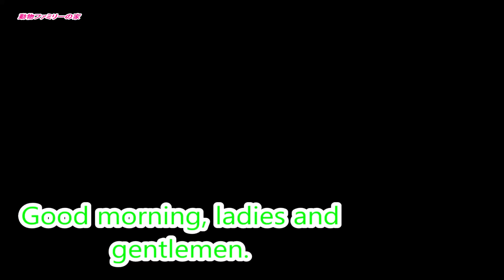【動物ファミリーの家】Outside play of rabbit and cat ウサギと猫の外遊び